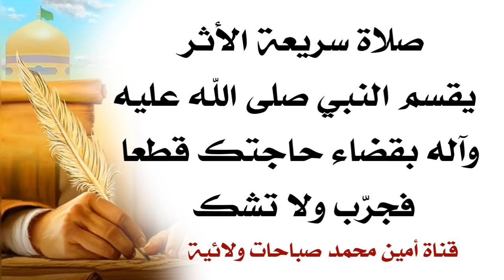صلاة سريعة الأثر يقسم النبي صلى الله عليه وآله بقضاء حاجتك قطعا فجرّب ولا تشك